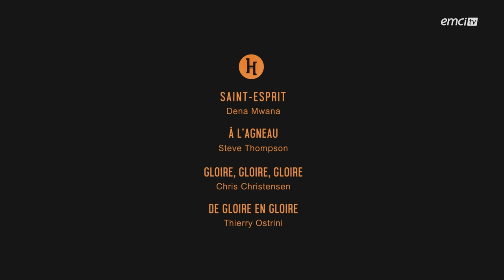Dena Mwana - Saint-Esprit / À l'agneau - Gloire, gloire, gloire - De gloire en gloire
Avec Dena Mwana

SAINT-ESPRIT - Crédits : Dena Mwana
Quand il descend, oui tout s'arrête
Il y a transfert entre ciel et terre
Quand il descend, l'atmosphère change

Le Saint-Esprit est là (x3)
Les maladies s'enfuient
Les aveugles voient
Les paralytiques sautent de joie
Les stériles enfantent
Les sourds entendent
Par sa puissance, par sa puissance

Par sa puissance, il transforme
Par sa puissance, il guérit
Par sa puissance, il renouvelle
Par sa puissance, il agit
À L'AGNEAU - Crédits : Steve Thompson
GLOIRE, GLOIRE, GLOIRE - Crédits : Chris Christensen
DE GLOIRE EN GLOIRE - Crédits : Thierry Ostrini
À L'AGNEAU
Tous les anges louent sa sainteté
L'univers crie sa majesté
Chantons gloire et puissance
Force et louange
À l'Agneau, à l'Agneau immolé

Les ténèbres ont reculé
Devant l'oeuvre de la croix
Devant l'Agneau immolé
Et le sang versé pour moi

De la vie qu'Il a donnée
À la vie qui brûle en moi
Tant d'amour et à jamais
Ma reconnaissance au Roi

Vivant, vivant
Puissant, puissant
Vivant, Dieu vivant
Puissant, Tout-Puissant
GLOIRE, GLOIRE, GLOIRE
Gloire, gloire, gloire à l'Agneau !

Car il est glorieux et digne de régner,
L'Agneau est souverain.
Nous élevons la voix pour l'adorer,
L'Agneau est souverain.
DE GLOIRE EN GLOIRE
De gloire en gloire, de gloire en gloire
Tu m'emmènes
Dans les profondeurs de ta sainteté,
Tu m'emmènes